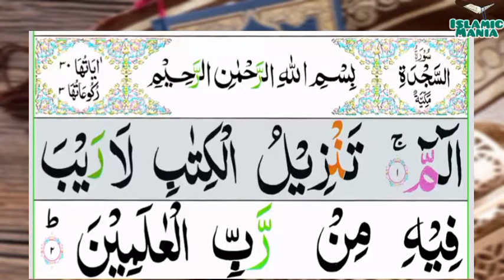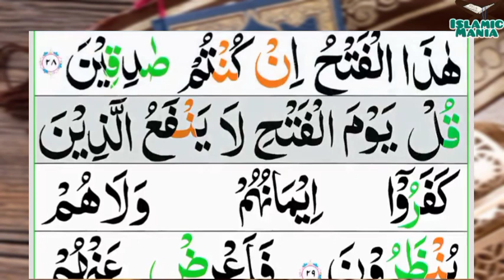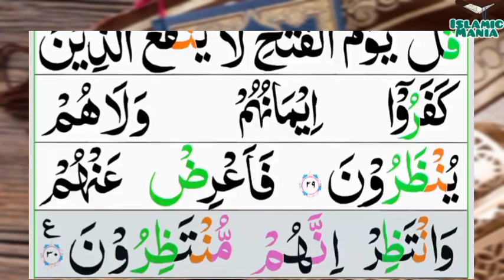032-As-Sajdah(The Adoration) | Surah alsajdah | سُوْرَۃُ الْسَّجْدَۃِ | Tilawat Quran Majeed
032-As-Sajdah(The Adoration) | Surah alsajdah | سُوْرَۃُ الْسَّجْدَۃِ | Tilawat Quran Majeed

Channel Link :-